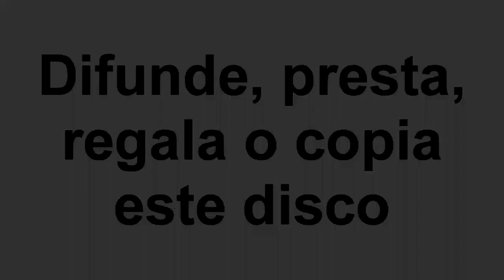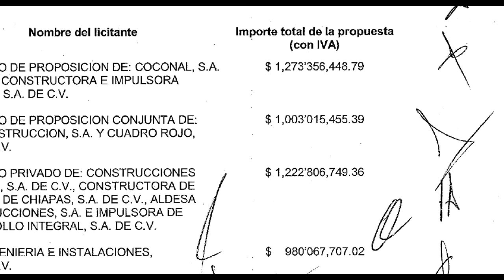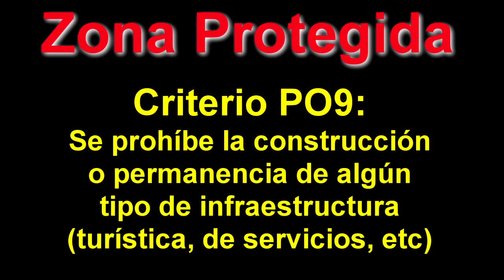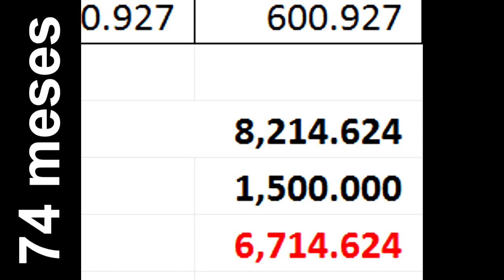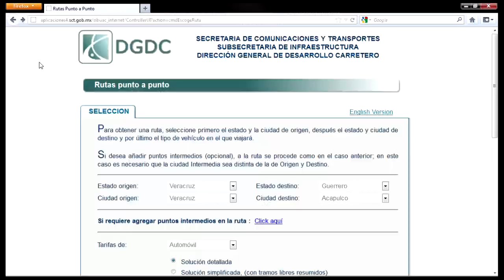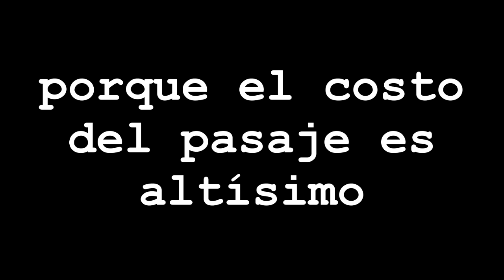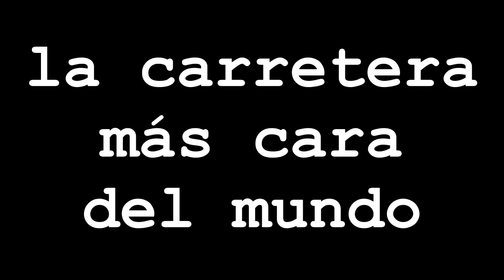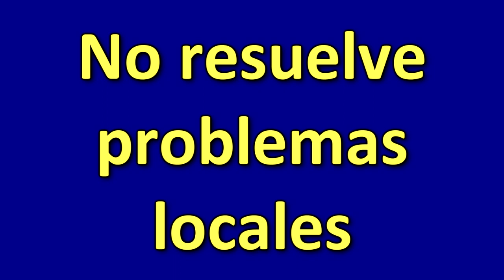[Tepoztlán] Ampliación de la Autopista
El Frente en Defensa de Tepoztlán informa a la población la situación actual que guarda el proyecto de la ampliación de la autopista La Pera-Cuautla.